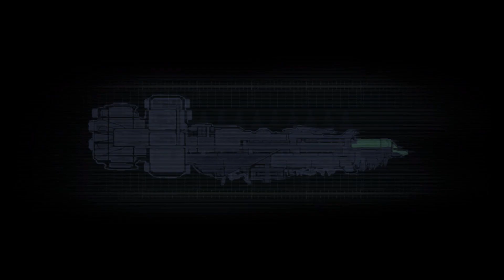Dead Space p.29